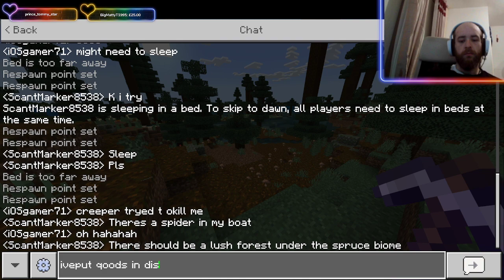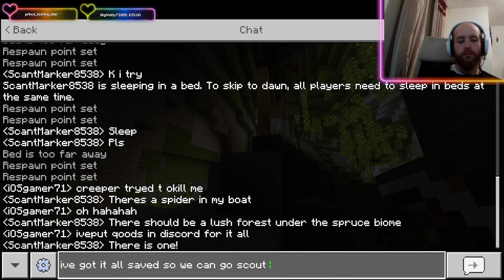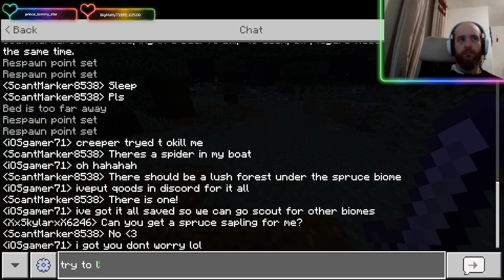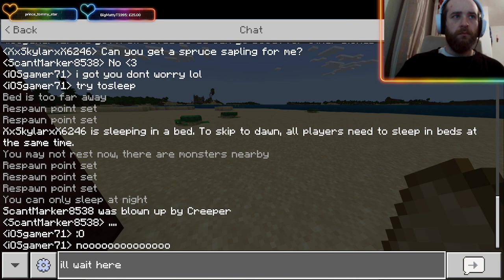looking for new biomes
I play lots of games ranging from rainbow 6 siege to Grand Theft Auto!

 If you want to get a hold of me feel free to check me out on my Twitter page @iOSgamer71 !

Thanks for checking out my channel!